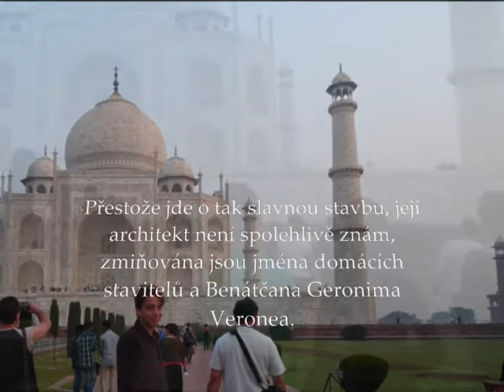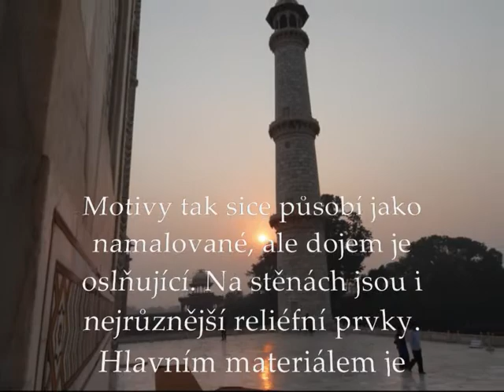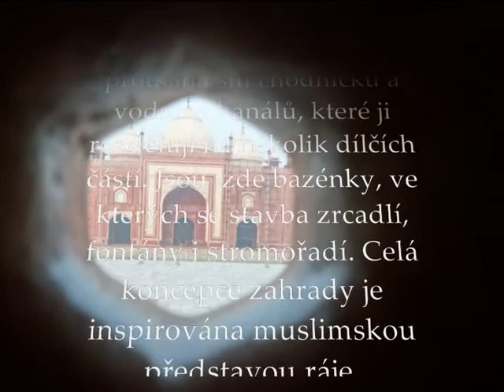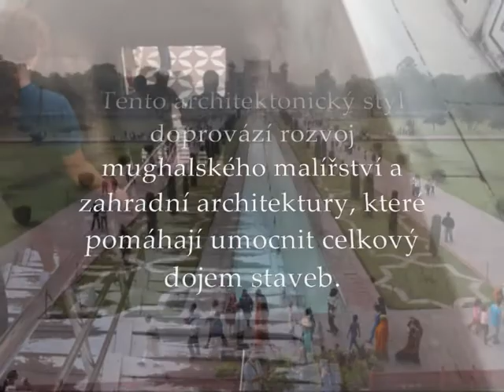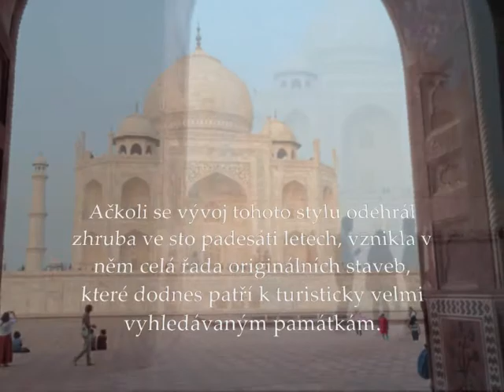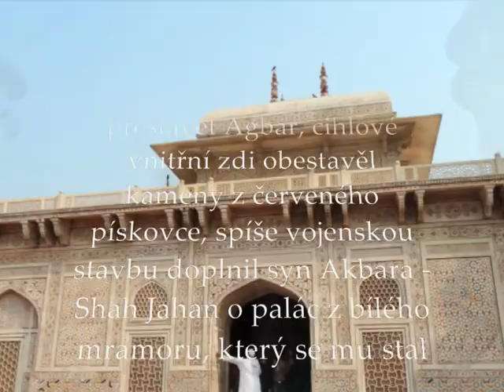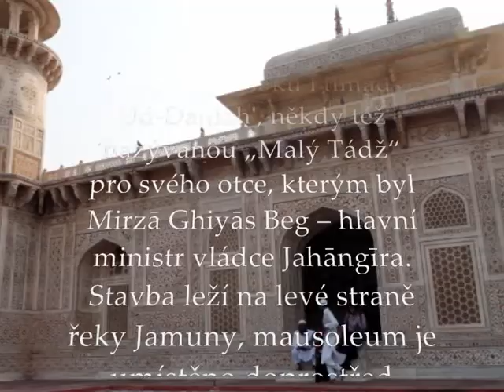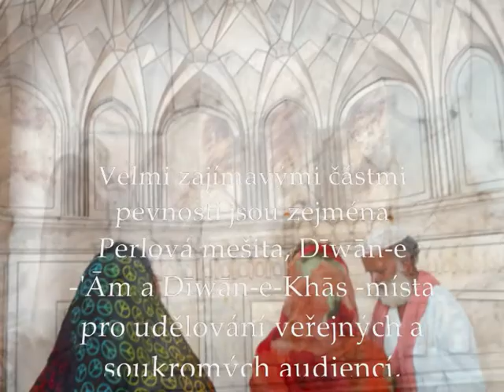Na cestě/Taj Mahal